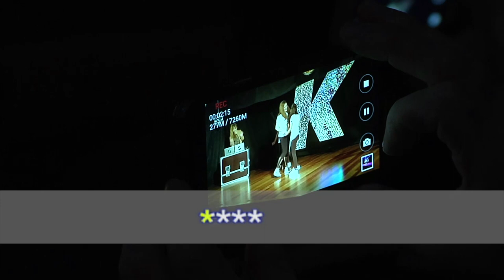KANTARI7: 2 Gabak zerure begire